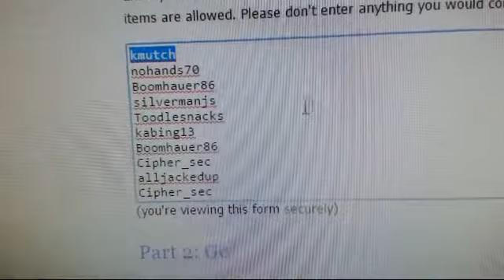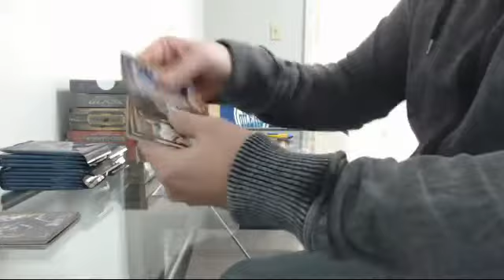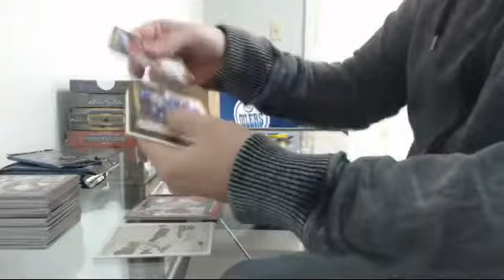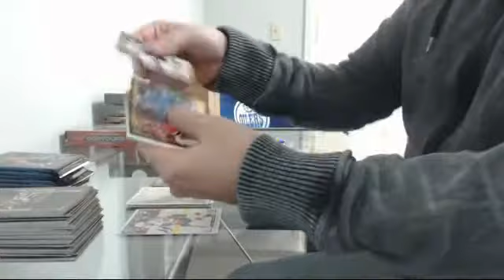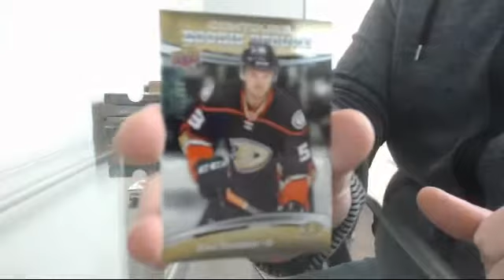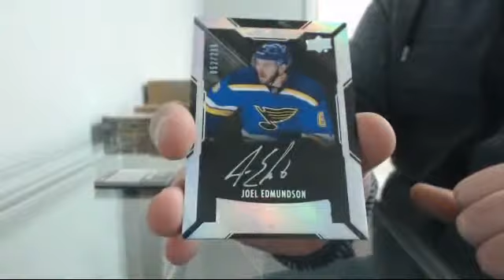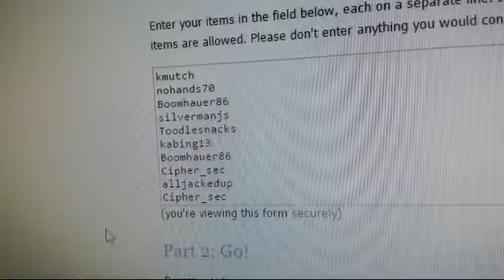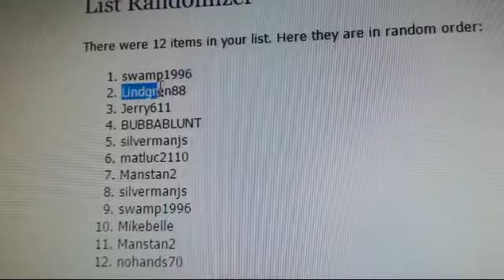The 12th Break of Christmas